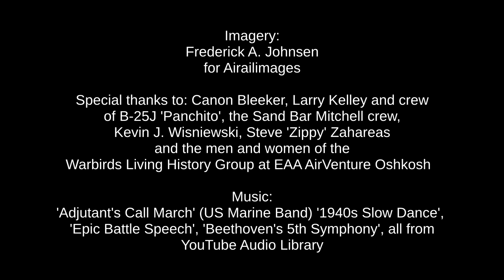War Correspondent Newsreel Re-enactment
After embedding as a civilian war correspondent with the World War II warbird re-enactors' group at EAA AirVenture Oshkosh 2022 for a morning, we created this short replica newsreel, complete with bogus-but-believable intro and outro title sections.

We mounted a Mobius action camera to the side of a vintage Bell and Howell 16-millimeter movie camera and made moving picture images of camp life. For the jeep scenes and the B-25, we relied on our regular Sony FDR-AX53 video camera.

This is our first effort at creating a war correspondent newsreel. Does it give you ideas for making your own vintage-look newsreel as part of a re-enactment?

We're grateful for the cooperation and collaboration of members of the Warbirds Living History Group at Oshkosh, as well as the B-25 crews with Panchito and Sandbar Mitchell.

Don't miss future video uploads from the Airailimages Channel on YouTube. We appreciate it.